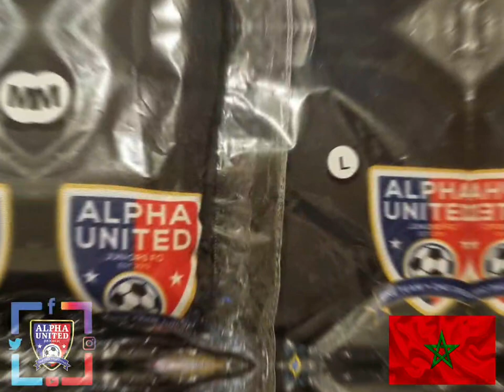Club donations to Morocco 🇲🇦 as we continue to help after the earthquake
We are happy to share that we have been providing more help to those affected by the devastating events in Morocco last year. It's great to see so many smiling faces.